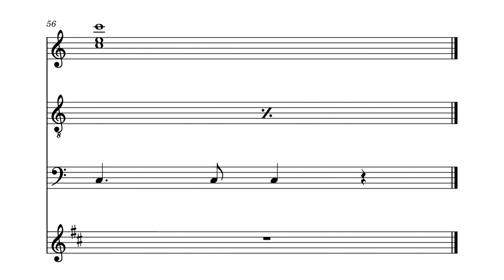(1986) Sheet music for the River's Edge Theme composed by Jürgen Knieper. Arranged by me.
Rewatched the 1986 movie River’s Edge again and it’s aged well. The hardcore soundtrack is amazing with Slayer, Fates Warning and Agent Orange but the original score by Jürgen Knieper is haunting. Especially the Main Theme that’s like a classic folk metal instrumental. Jazzy and discordant with lush strings. And then there’s a noir trumpet! I couldn't find the sheet music or how to play it anywhere so I thought I'd take a crack at it. I think I’m close to figuring it out and transcribed it in Musescore but the fingerpicking is too fast for me to play. Maybe a more proficient musician than I can use it.